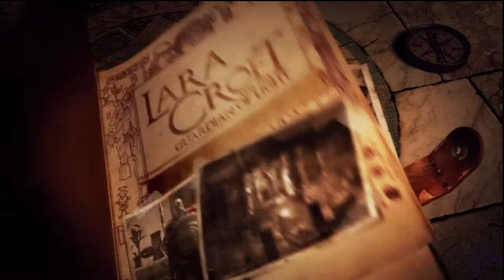Lara Croft-GoL: Stage 14 - Xolotl's Stronghold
Part of Lara Croft And The Guardian Of Light, played on PS3.
This video shows the time challenge for stage 14 && the ending for the game.